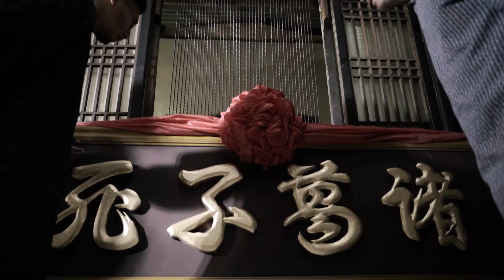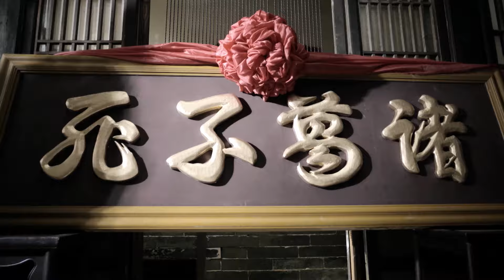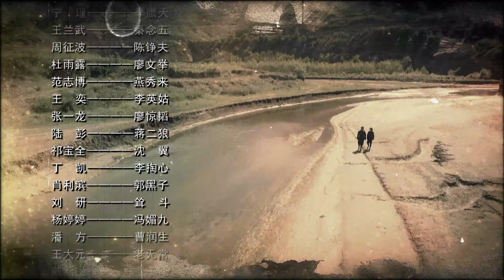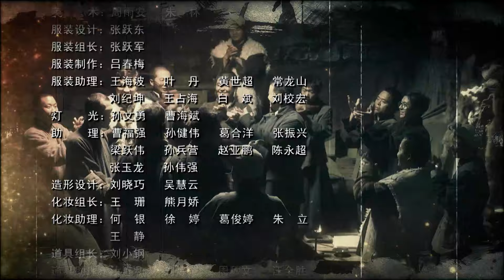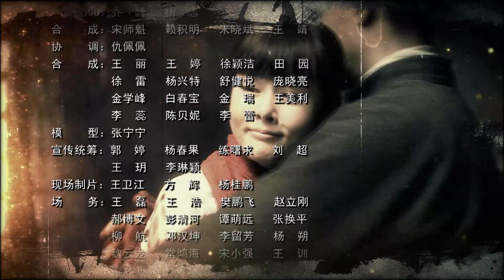【2024最新抗戰劇】女子游擊隊16 | 日軍山林圍堵,女戰士被逼跳崖,,拿起機槍向空中掃射！